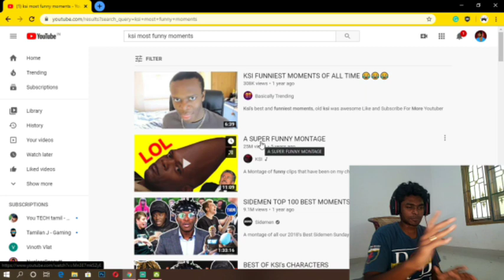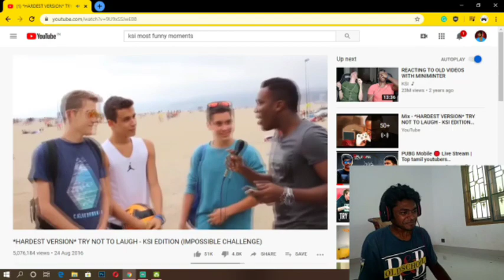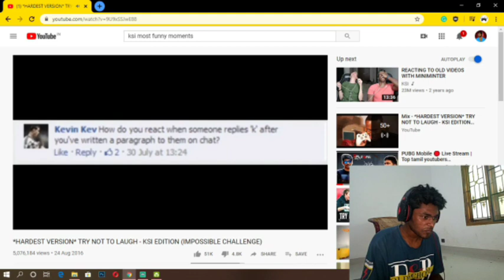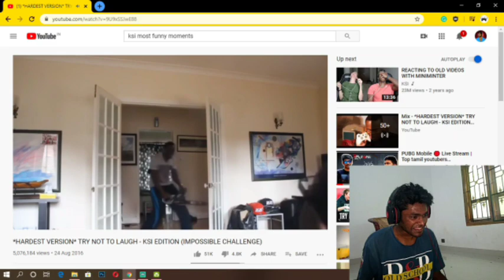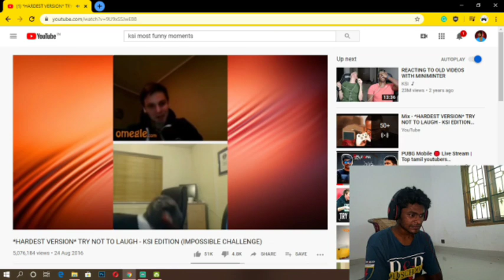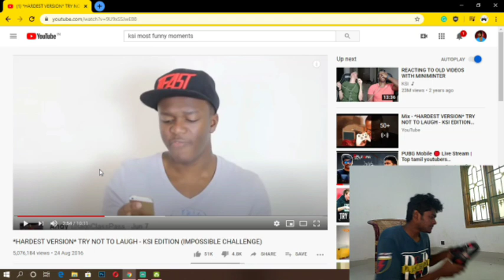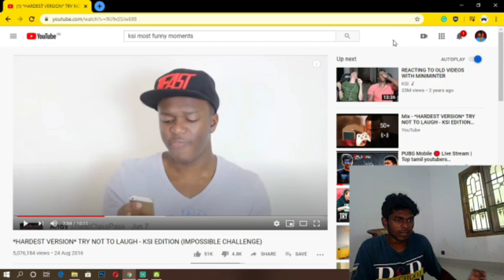KSI forced me into this...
This was too tough for me . This is my first Raw chilli powder eating challenge ever. I can't control myself after watching KSI's funny clips